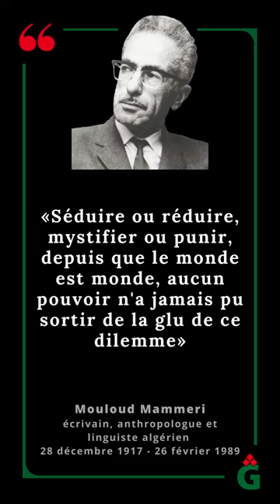citation de Mouloud Mammeri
«Séduire ou réduire, mystifier ou punir, depuis que le monde est monde, aucun pouvoir n'a jamais pu sortir de la glu de ce dilemme»

Mouloud Mammeri | écrivain, anthropologue et linguiste algérien | 28 décembre 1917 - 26 février 1989